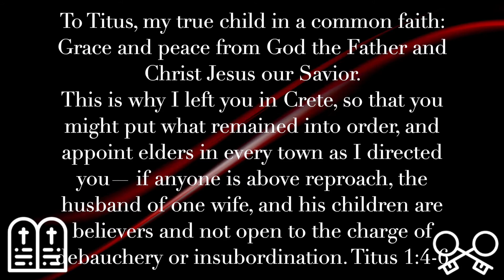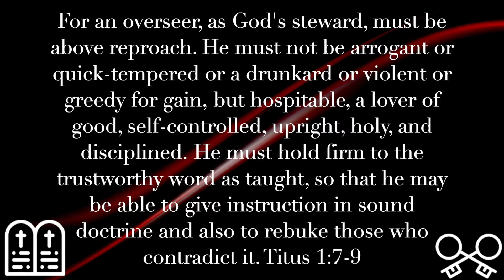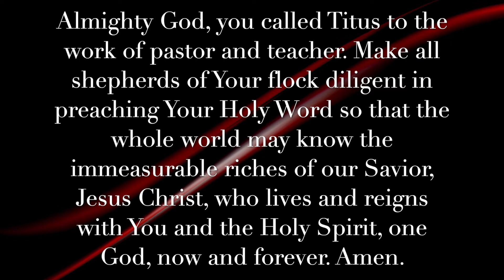January 26: Festival of St. Titus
Today we celebrate the Festival of St. Titus. Join Vicar Jake as He looks at the life of this bishop, his example to the older generations of the church, and the requirements and expectations Paul gives Titus for pastors.

Text: Titus 1:4-9

Upcoming Devotions:
January:
27 - St. John Chrysostom; Preacher
February:
2 - Feast of the Purification of Mary and Presentation of Our Lord
5 - Jacob; Patriarch
10 - Silas; Fellow worker of St. Peter and St. Paul
13 - Aquila, Priscilla, Apollos
14 - Valentine; Martyr
14 - Feast of the Transfiguration of our Lord
15 - Philemon and Onesimus
16 - Philip Melanchthon; Confessor
17 - Ash Wednesday
18 - Martin Luther; Doctor and Confessor
23 - Polycarp of Smyrna; Pastor and Martyr
24 - Festival of St. Matthias; Apostle